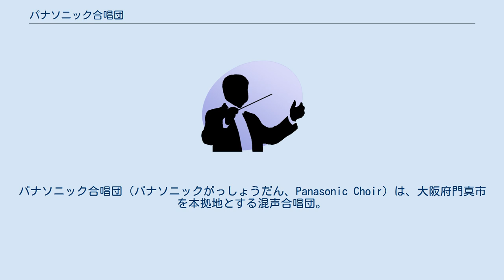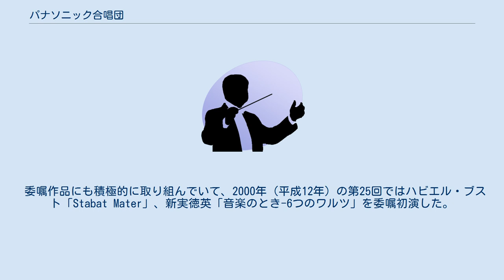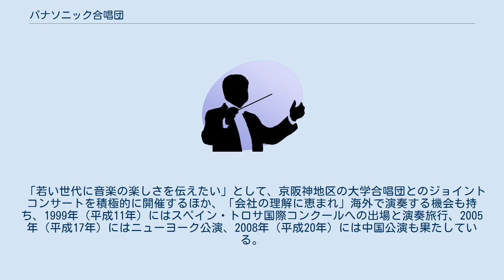パナソニック合唱団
パナソニック合唱団（パナソニックがっしょうだん、Panasonic Choir）は、大阪府門真市を本拠地とする混声合唱団。
 1974年（昭和49年）6月7日、松下中央混声合唱団として発足。
その後1987年（昭和62年）12月に松下中央合唱団、2008年（平成20年）10月に現団名へと改称する。
発足以来現在に至るまでパナソニックグループの従業員を中心として編成されていて、初代常任指揮者の高木善之（1997年退職）、1991年（平成3年）就任の現在の常任指揮者である本城正博もパナソニックグループの元従業員である。
1994年（平成6年）と2007年（平成19年）の2度、長井賞を受賞。
 本城の提唱する「上質で感動のある音楽を創ろう」をモットーに、全日本合唱コンクールへの参加と定期演奏会の開催を主たる活動としている。
選曲は「邦人曲も外国曲もいろいろ演奏」しているが、「祈り、願い、救い、希望、などテキストが精神的に深いので、とても魅力があります」として、宗教曲の割合が比較的多い。
 「コンクールは、音楽的レベルを高めるひとつの機会と捉えて出場」している。
 結成初年度の1974年に全日本合唱コンクール関西大会に出場。
1983年（昭和58年）の第36回全日本合唱コンクール全国大会職場部門に関西代表として初出場。
1988年（昭和63年）の第41回で初の全国大会金賞を受賞、このとき同じ大阪府を拠点とし揃って金賞を受賞した住友金属、大和銀行らと「職場のご三家」と称された。
その後の1997年（第50回）から16年連続金賞を含む通算で22回の全国大会金賞を受賞。
部門最高賞たる労働大臣賞・厚生労働大臣賞を通算5回受賞。
 結成3年目の1976年（昭和51年）に第1回を社内で開催。
1982年（昭和57年）の第7回より社外（第15回以後は毎年ザ・シンフォニーホール）で開催している。
 本城が常任指揮者に就任した1991年の第16回では浅井敬壹を客演に迎え、以後「外部の人から音楽を学ぶ機会を持とう」とたびたび客演指揮者を迎えている。
 委嘱作品にも積極的に取り組んでいて、2000年（平成12年）の第25回ではハビエル・ブスト「Stabat Mater」、新実徳英「音楽のとき-6つのワルツ」を委嘱初演した。
その後も松下耕、信長貴富、千原英喜、相澤直人といった作曲家への委嘱を行っている。
 「若い世代に音楽の楽しさを伝えたい」として、京阪神地区の大学合唱団とのジョイントコンサートを積極的に開催するほか、「会社の理解に恵まれ」海外で演奏する機会も持ち、1999年（平成11年）にはスペイン・トロサ国際コンクールへの出場と演奏旅行、2005年（平成17年）にはニューヨーク公演、2008年（平成20年）には中国公演も果たしている。